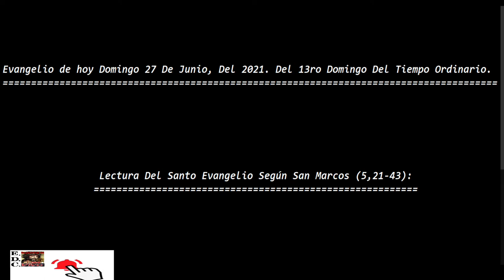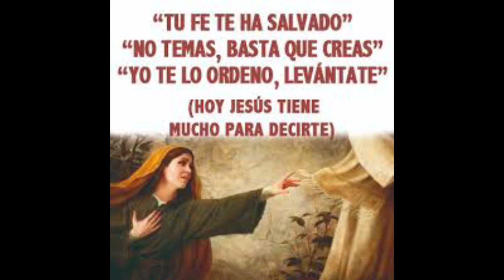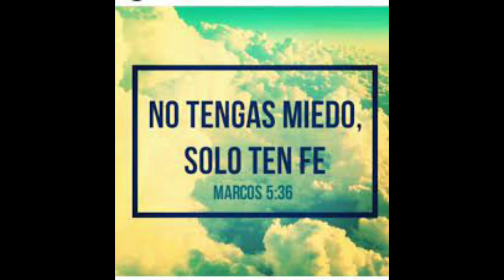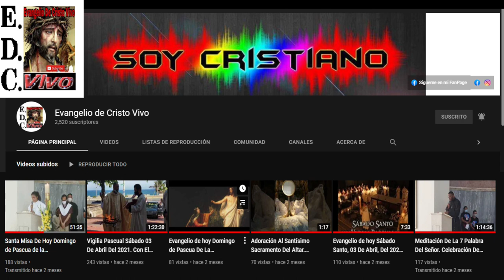Evangelio de hoy Domingo 27 De Junio, Del 2021. Del 13ro Domingo Del Tiempo Ordinario. P. Alberto.